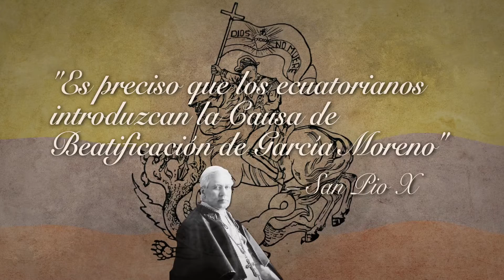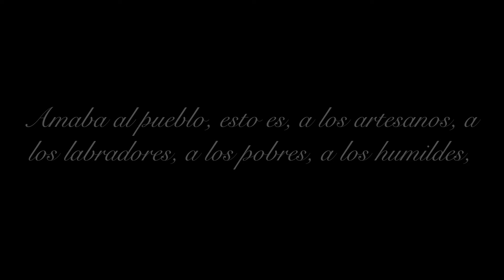Instituto Nacional Garciano - Presentación Oficial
Si eres católico/a de Ecuador. Únete a esta noble causa. Necesitamos más garcianos para defender y propagar la verdad.
¡DIOS NO MUERE!